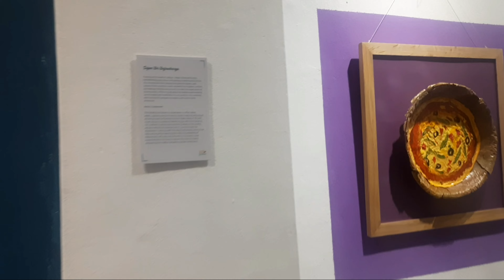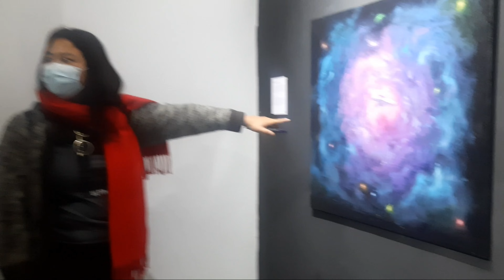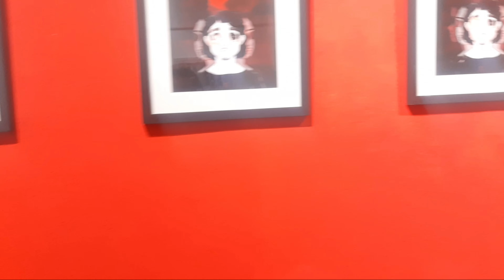New generation artists show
The second edition of art ‘Hamro Pahilo Paila’ is on display at Nepal Art Council, Babermahal that began on November 29 features paintings, drawings and installation of 22 artists.
These artists are the students of Lalitkala Campus batch of 2073 BS to 2077 BS. They have created their artworks in realistic, abstract, semi-realistic and surreal form using oil, acrylic, ink & pen among others.
One can see a variety of art works such as landscape, portraits, surrealistic art, installation, traditional art, botanical art, etc, under a single roof; also it is a window to understand the new generation of artists having academic background in Fine Arts.
Artist Prashant Shrestha, also one of the curators of the exhibition, has explored Nepali cultural heritage where using pen and ink, he has masterfully created detailed drawings of various Gods and Goddesses.
Another artist, Sanod Maharjan ‘Sano’ who also used his observation of his natural surroundings has created engaging paintings of landscape, which he refers to as his conversations with the rivers of Tistung and Bagmati.
Using soothing colors such as green, purple, white and more; artist Raju Tamang Ghlan created very attractive paintings titled ‘Wave’. In his paintings, he has created a cosmos where the biggest creature on earth, whale, is traveling through it.
Aesthetically, all the paintings and drawings are pleasing, yet there are some artworks which have still a long way to reach the maturity to use art as means to convey message or create dialogue that could help bring change in the society. In that sense, only few have managed to hold on to the concept and essence to delve on to.
Nevertheless, art being a medium to generate curiosity and pleasure; the artworks in the exhibition definitely gives you a sense of value where the viewers can get a delightful experience that concludes on Saturday.